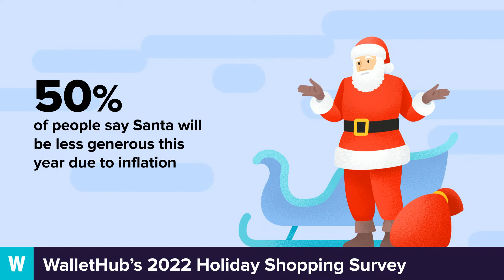2022 Holiday Shopping Survey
Key stats from WalletHub's 2022 Holiday Shopping Survey.

Source:
2022 Holiday Shopping Survey